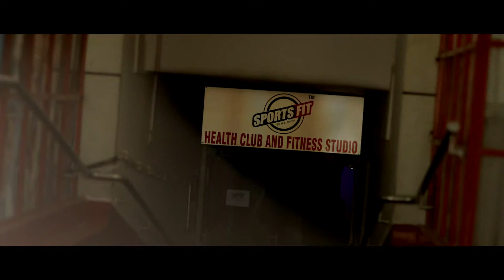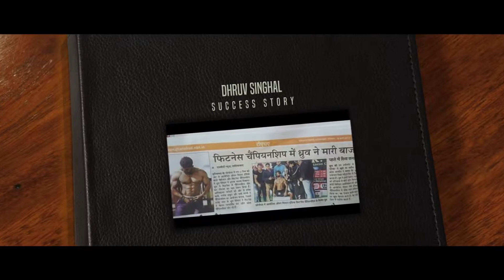Do or Die ADDY NAGAR Official Video Body Transformation Gym Motivational Full HD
Song- Do or Die
Singer - Addy Nagar
Lyrics- Addy Nagar
Video - Director Akshay K. Agarwal
Cast - Aman Arora , Dhruv Singhal
Mua - Monish Ansari

Song
Do or Die
Artist
Addy Nagar
Album
Believe Lokdhun (on behalf of Lokdhun)